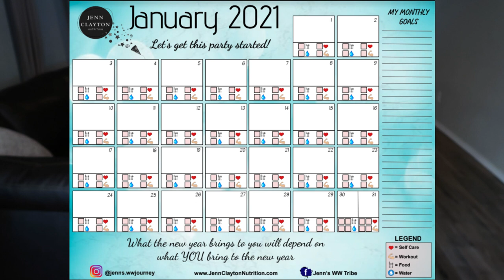6 FOODS YOU SHOULD ALWAYS HAVE IN YOUR FRIDGE!! - HEALTHY MUST HAVES - Weight Loss & Nutrition Coach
These 6 foods are MUST haves and should ALWAYS be in your fridge!!  Enjoy!

🥑🍎NUTRITION COACHING🍎🥑
As a Certified Nutrition Coach, I look forward to helping you reach your health and weight loss goals! I offer several different variations of nutrition coaching. I look forward to working with you!

Code- jennswwjourney

Code- jennswwjourney